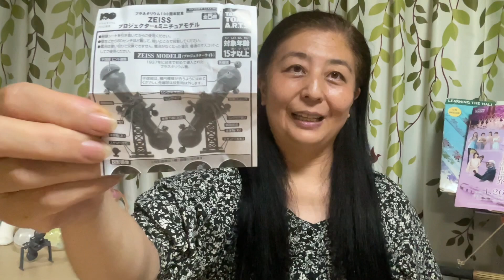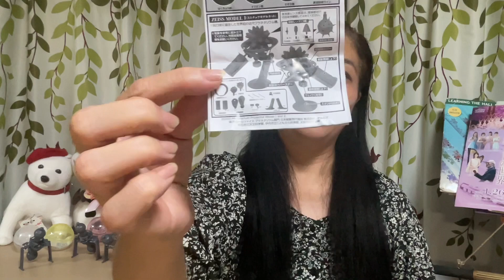【舞歌の小部屋】第1602回 ZEISS II型 3台目作成しました✨〜3台目の部品も完璧😊〜